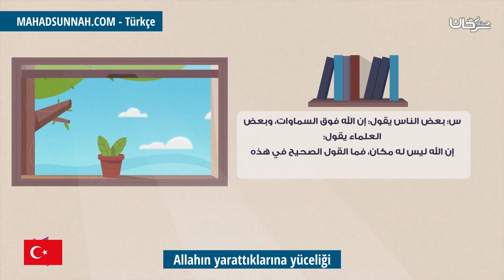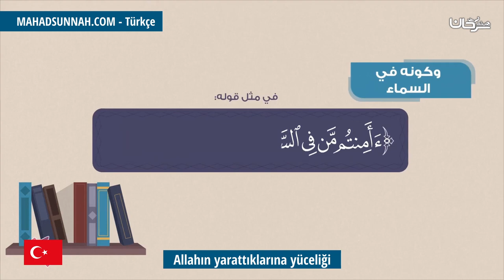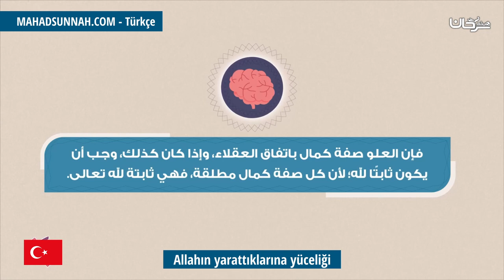Allahın yarattıklarına yüceliği علو الله على خلقه